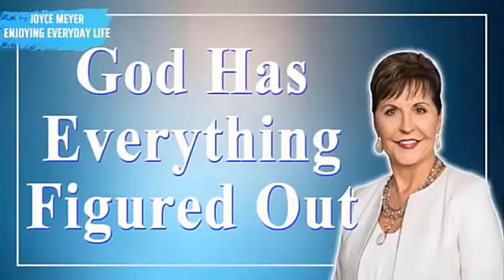Joyce Meyer 2023🍀🍀 God Has Everything Figured Out🍀🍀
Pauline Joyce Meyer (née Hutchison; June 4, 1943) is an American Charismatic Christian author, speaker and president of Joyce Meyer Ministries. Joyce and her husband Dave have four grown children, and live outside St. Louis, Missouri. Her ministry is headquartered near the St. Louis suburb of Fenton, Missouri.
Born : Pauline Joyce Hutchison
June 4, 1943 (age 78)
St. Louis, Missouri, U.S.